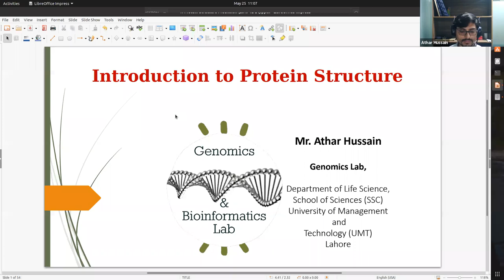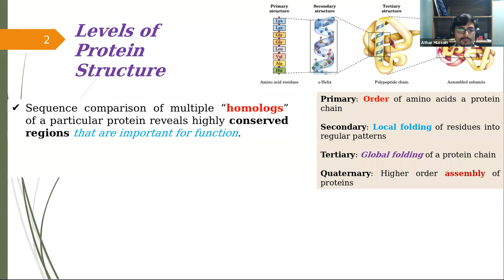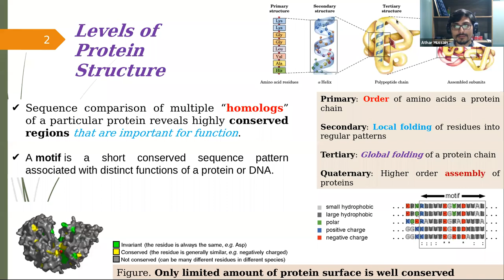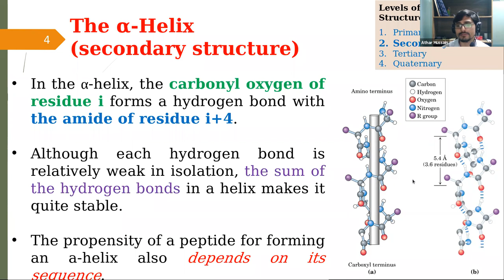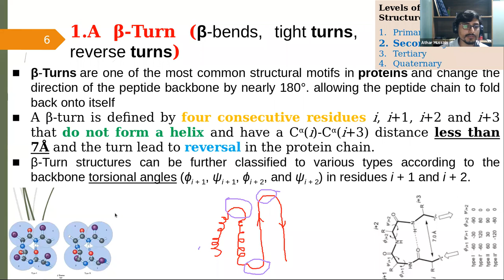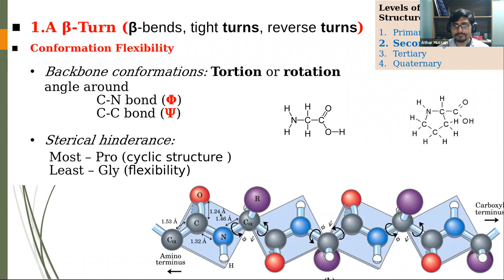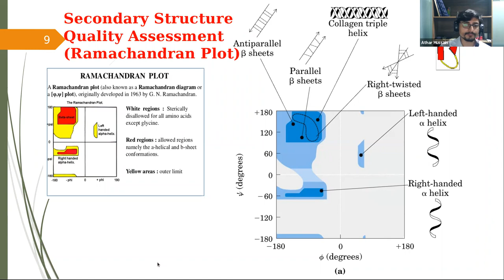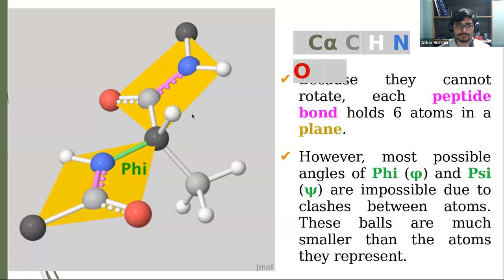Protein Structure; Alpha Helix, Beta Sheet| Ramachandran plot | Phi and Psi bonds|Hindi|Genomics Lab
Levels of Protein Structure; Amino acid Architecture; The α-Helix , The β-Sheet, β-Turn (β-bends, tight turns, reverse turns); Secondary Structure

Quality Assessment (Ramachandran Plot), Phi (φ) and Psi (ψ) dihedral angles determine the conformation of a polypeptide.
Phi and Psi angle simulation and Classes of Proteins.